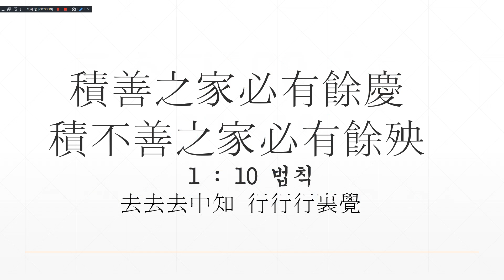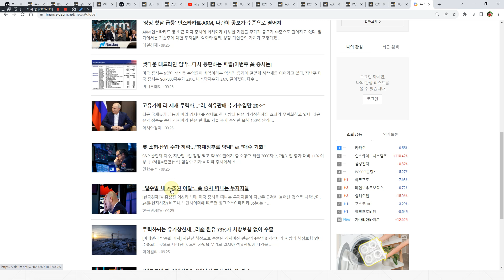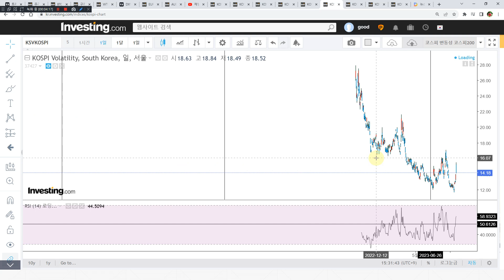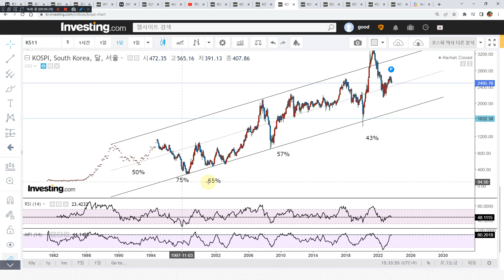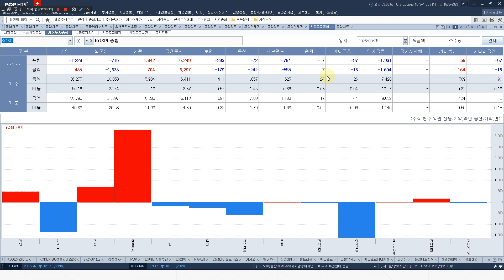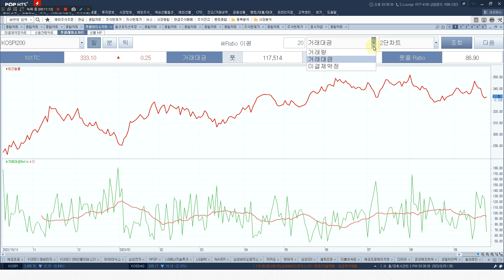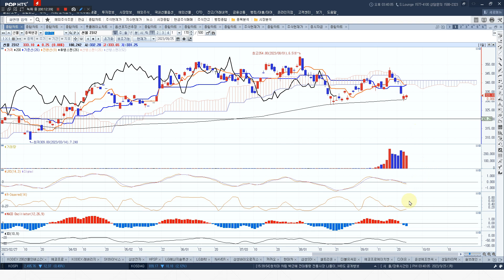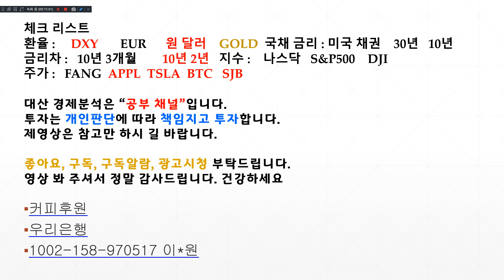킬러c작동중 코스피 200일선지지 외국인 포지션 하방 변동성주의